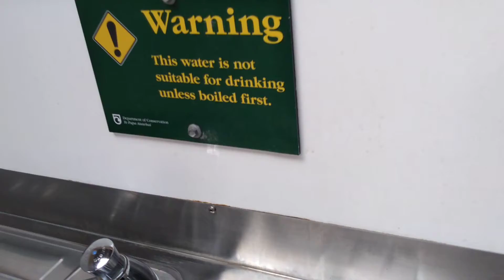Historic shed containing porcelain sculpture ??